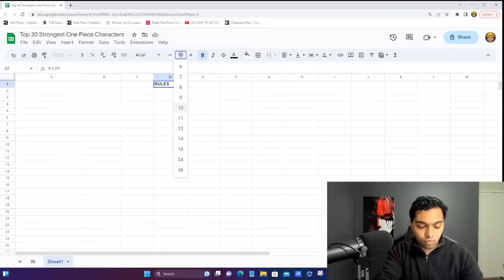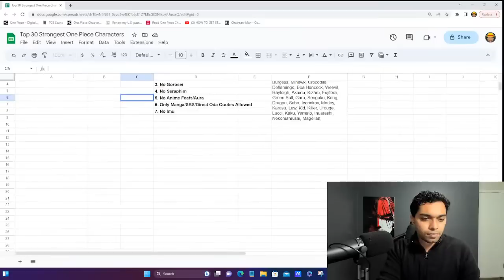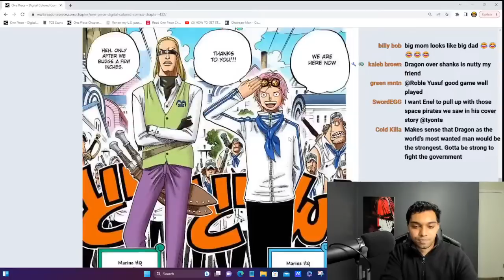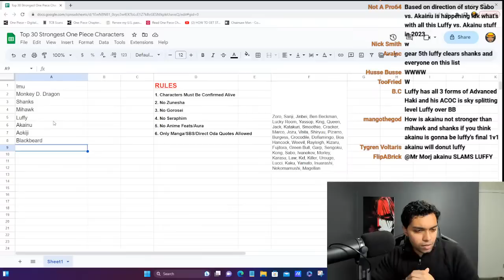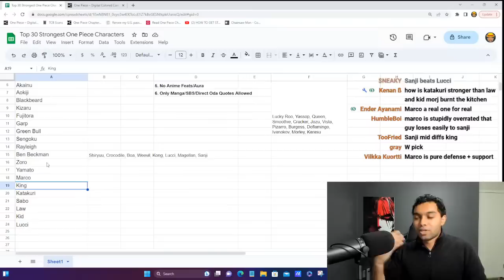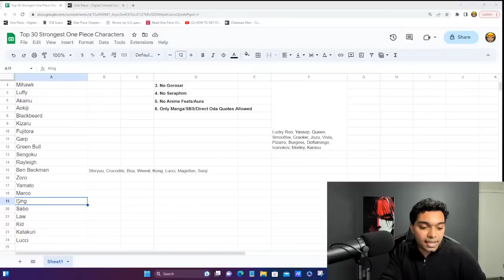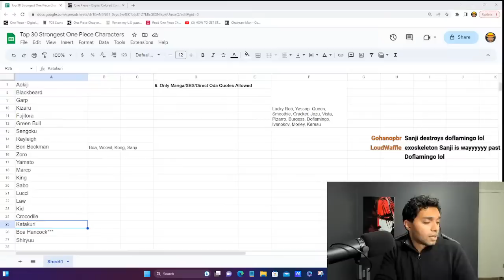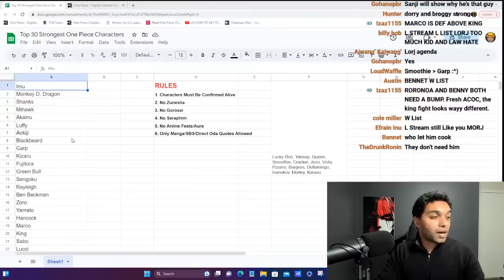One Piece Top 30 Strongest Characters